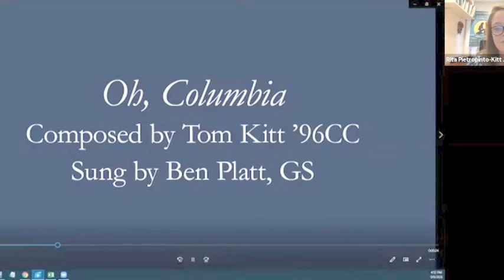Columbia at Home: A Visit with Tom Kitt, Kwame Kwei-Armah, and Rita Pietropinto-Kitt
For a conversation about the possibilities and challenges of theater in this moment (and in the future), hear Pulitzer and Tony-winning composer Tom Kitt ’96CC and playwright, actor, and director Kwame Kwei-Armah, Artistic Director of the Young Vic Theater in London. Kitt, together with fellow Columbia Brian Yorkey ’93CC and Kwei-Armah, created The Visitor, a musical based on Thomas McCarthy’s acclaimed independent film of the same name. The pandemic postponed the show’s world premiere, originally scheduled for this spring at The Public Theatre in New York.

The Visitor's storyline has current resonance as our nation struggles with issues of immigration, race, identity, and understanding across differences. As the show's publicity states, “Widowed and living alone, Walter is a college professor whose life has lost a sense of purpose. When he discovers two young undocumented immigrants living in his New York apartment, the drummer Tarek and jewelry maker Zainab, Walter finds himself in the middle of their battle to stay in an America that’s lost its better angels.” You will watch a video clip of a song from the show, and also show and discuss “Oh, Columbia,” the song Kitt composed in May for the 2020 virtual Commencement. Our host is the actor, drama educator, and former CAA chair Rita Pietropinto-Kitt ’93CC, ’95SOA.